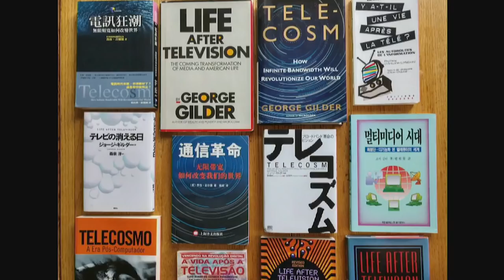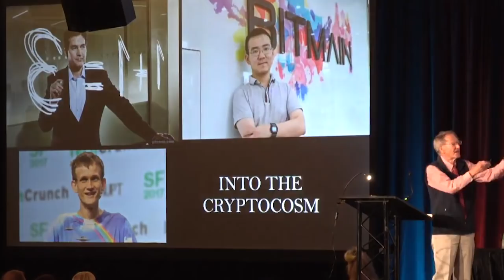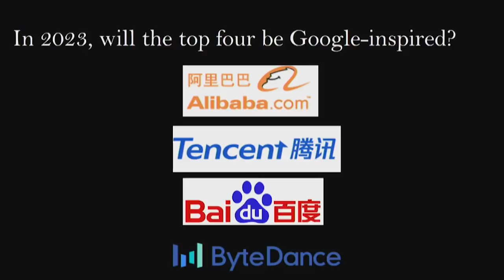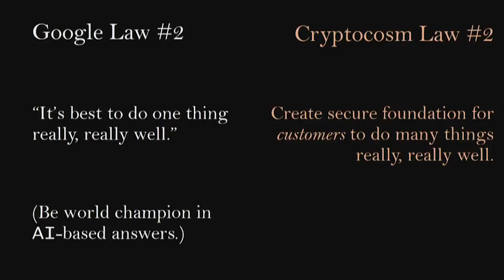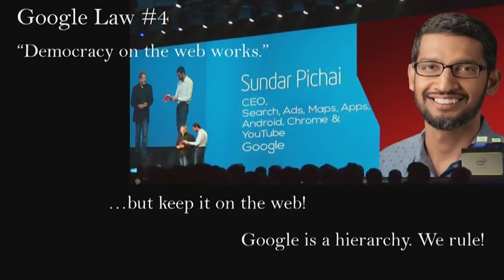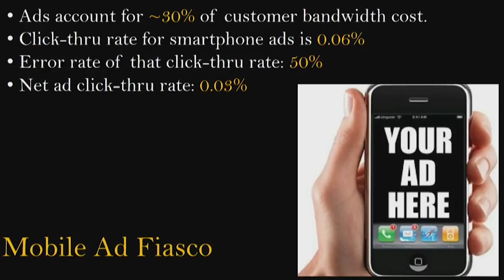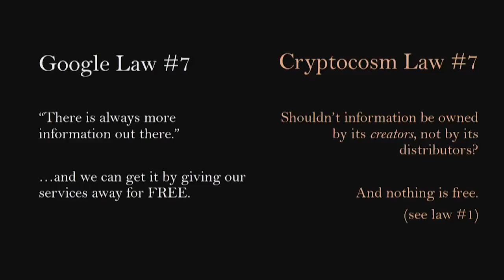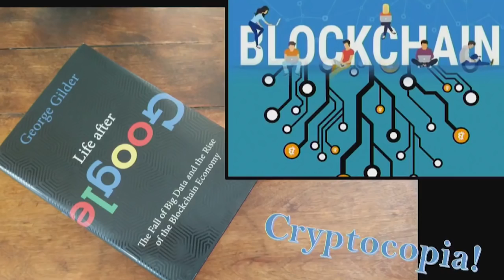Life After Google: The Fall of Big Data and the Rise of the Blockchain Economy I George Gilder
One of the tech world's more famous-and controversial-prophets, George Gilder was President Reagan's most frequently quoted living author and serves on the board of directors of several technology companies. He will share why you can say goodbye to today's internet and welcome a new "system of the world" that enables a new global economy founded on a new form of internet money and micro-payments, where new companies will emerge to lead the new era.

6:43 - Worlds top companies 2008 vs. 2018
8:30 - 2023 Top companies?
9:29 - The 10 Laws of Google vs. 10 Laws of the Cryptocosm